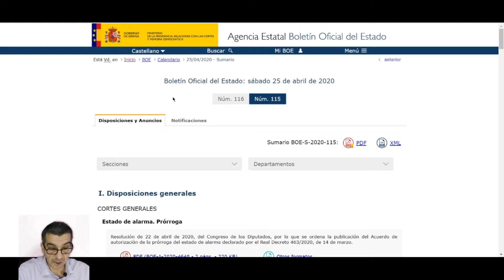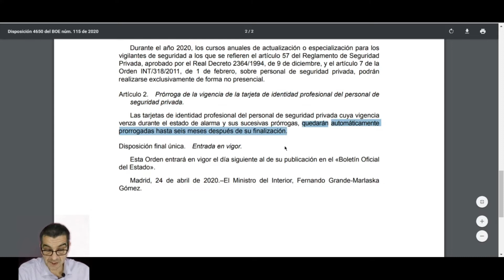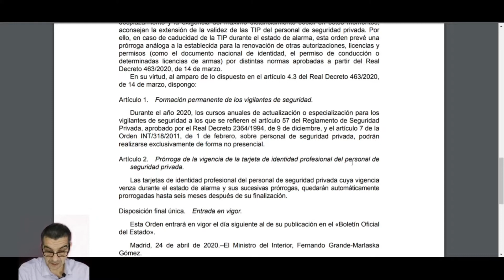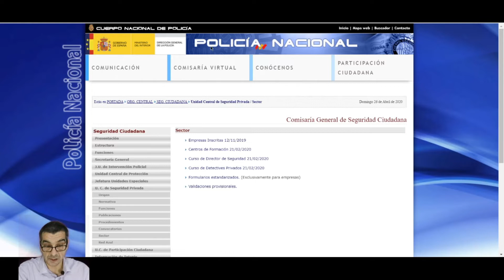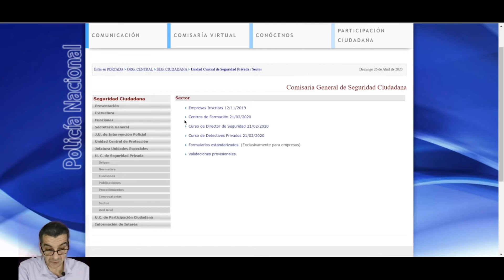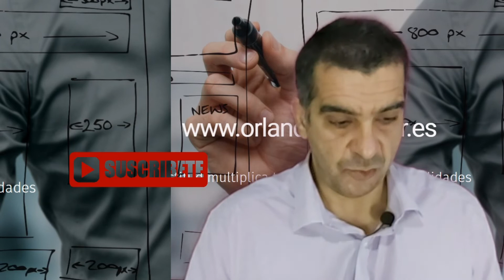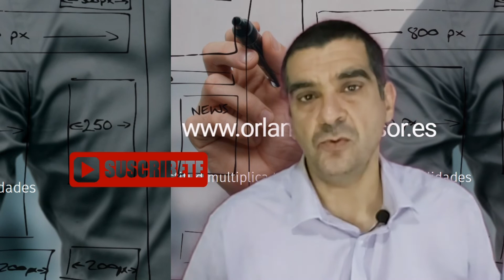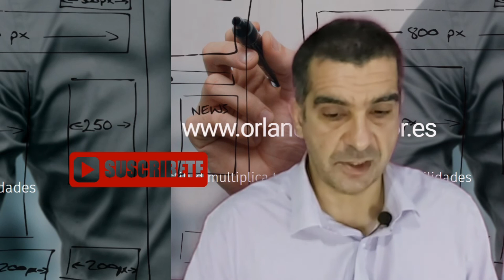🚨¡Que no te MIENTAN con la FORMACION A DISTANCIA! /%)(/ 389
🚨¡Que no te MIENTAN con la FORMACION A DISTANCIA!

SOBRE ORLANDO PROFESOR
PROFESOR DE SEGURIDAD PRIVADA. Acreditación Oficial del Ministerio del Interior DIRECCIÓN -GENERAL DE LA POLICÍA -21/11/1997.
PROFESOR ACREDITADO POR (El Servicio Público de Empleo Estatal (SEPE) y Servicio Canario de Empleo ).
DIRECTOR DE SEGURIDAD: Acreditación Oficial del Ministerio del Interior.
Universidad Autónoma de Madrid - 13/10/2003.
JEFE DE SEGURIDAD: Acreditación Oficial del Ministerio del Interior. Universidad Autónoma de Madrid  16/4/2015.
Técnico Medio en Prevención de Riesgos Laborales. Universitat Oberta de Catalunya - 30/12/2004.
Monitor de Protección Civil - DELEGACIÓN DEL GOBIERNO EN LA COMUNIDAD AUTÓNOMA DE CANARIAS, Dirección General de Protección Civil. 23/03/1992
EXPERIENCIA PROFESIONAL Y EN FORMACIÓN DE SEGURIDAD PRIVADA
INSTRUCTOR INTERNACIONAL DE SEGURIDAD VIGILANCIA DE SEGURIDAD OPERATIVA  EN EL INSTITUTO POLICIAL Y FORENSE Y CENTRO DE FORMACIÓN DE TÉCNICOS DE SEGURIDAD. 1992.
PROFESOR, MIEMBRO COLABORADOR FORMACIÓN TÉCNICA EN SEGURIDAD PRIVADA. EXCMO. CABILDO INSULAR DE GRAN CANARIA. SERVICIO INSULAR DE CULTURA. 1994.
PROFESOR, MIEMBRO COLABORADOR FORMACIÓN ESPECIFICA DE SEGURIDAD PRIVADA. EMPRESA DE SERVICIOS DE SEGURIDAD Y FORMACIÓN ESASFOR. 2004.
PROFESOR, MIEMBRO COLABORADOR FORMACIÓN EN LAS MATERIAS DE SEGURIDAD PRIVADA. ESCUELA CANARIA DE EMERGENCIAS Y SEGURIDAD ESCAMER. 2004.

Otras Titulaciones Oficiales de Interés
ESCOLTA PRIVADO. Acreditación Oficial del Ministerio del Interior DIRECCION GENERAL DE LA POLICIA como ESCOLTA PRIVADO nº 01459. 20/04/1998.
VIGILANTE DE SEGURIDAD. Acreditación Oficial del Ministerio del Interior DIRECCION GENERAL DE LA POLICIA como VIGILANTE DE SEGURIDAD nº 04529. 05/10/1994.
VIGILANTE JURADO. Titulo Nombramiento de Vigilante Jurado. Delegación del Gobierno Civil de Las Palmas de Gran Canaria. Juramento ante la Delegación del Gobierno Civil de canarias.14/12/1989

Otras Titulaciones Oficiales Francesas.
GARDE DU CORPS. Une carte professionnelle comportant le numéro CAR 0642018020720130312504. Elle autorise à exercer les activités suivantes physique des personnes. 08/02/2013.
AGENT DE SECURITE. Une carte professionnelle comportant le numéro CAR 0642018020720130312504. Elle autorise à exercer les activités suivantes : Surveillance humaine ou surveillance par des systèmes électroniques de sécurité ou gardiennage. 08/02/2013.
SECOURS CIVIQUES.Prévention et secours civiques de niveau 1. Formations de Prévention et secours civiques de niveau 1 (PSC 1), permettant d'acquérir par équivalence le Brevet européen des premiers secours (BEPS).

Experiencia en Gerencia de Seguridad
GERENTE DELEGACION en METODOS BANCARIOS DE VIGILANCIA S.A. Las Palmas de Gran Canaria -, España GERENTE DELEGACION (Empresa de Seguridad Privada)
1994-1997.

Experiencia en funciones Ejecutivas de Seguridad
JEFE DE SEGURIDAD en ESABE VIGILANCIA S.A. 2006 – SAN SEBASTIAN. FUNCIONES DELEGADAS DEL JEFE DE SEGURIDAD: ZONA NORTE, SAN SEBASTIAN. (Empresa de Seguridad privada). 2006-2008.
JEFE DE SEGURIDAD en la DELEGACION SAN SEBASTIAN en CASTELLANA DE SEGURIDAD S.A. FUNCIONES DELEGADAS DEL JEFE DE SEGURIDAD: ZONA NORTE, SAN SEBASTIAN, NAVARRA Y SANTANDER: Encargado y responsable de más de 400 empleados en las diferentes provincias, con funciones delegadas del Jefe de Seguridad dentro de la empresa durante la duración de los servicios.
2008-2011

Premios y recompensas
Diploma de La Comandancia General de Marina de Las Palmas de Gran Canaria como Marinero Distinguido por la intachable conducta, amor y celo en el trabajo. 1988
Diploma del Cabildo de Gran Canaria, Instituto Insular de Deportes y La Asociación Deportiva “Canarias 81”. Certificando mi participación en Las Primeras Jornadas y Gran Gala de las Artes Marciales, Deportes de Combate y Juegos y Deportes de Luchas Tradicionales Canarios. 1997.
Trofeo en agradecimiento por la organización y posterior desarrollo de las jornadas en “Casablanca tres” sobre seguridad ciudadana. 1992.
Medalla de Seguridad Privada concedida por la AASSIP Asociación de Analistas de Seguridad Publica y Privada por su entrega y dedicación, así como su buen hacer en colaboración con la Seguridad Privada. 2012.